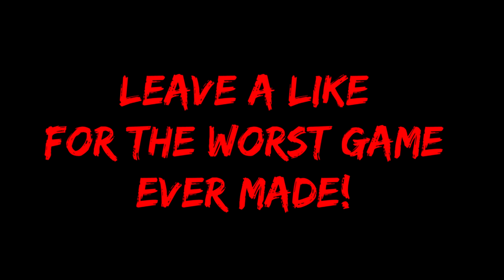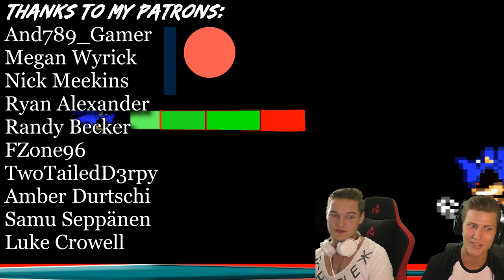BALDI.EXE AND LUNTIK.EXE - Russian .exe game tries to SCARE us!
Welcome to another .exe game! Today we're playing BALDI AND LUNTIK.EXE, a Russian .exe game with Russian text, so for today's video I decided to ask my friend Stefan to translate the game text for me on the fly! Hope you enjoy this!